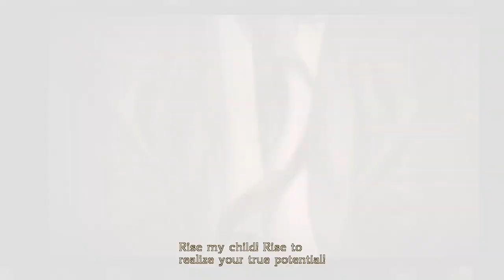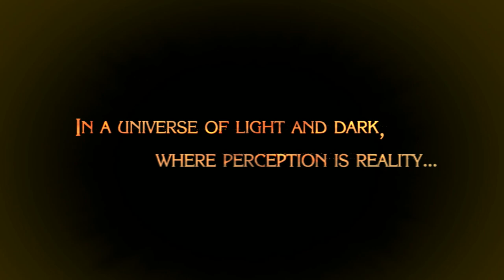Let's Play: Bayonetta - [Episode 1]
This one is a little late, but better late than never! Here's a very special waifu month treat.